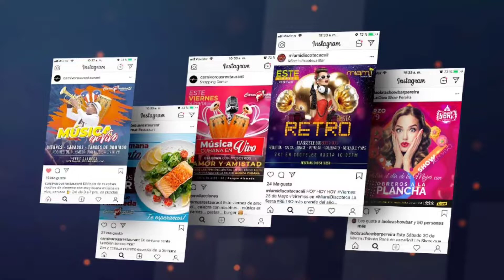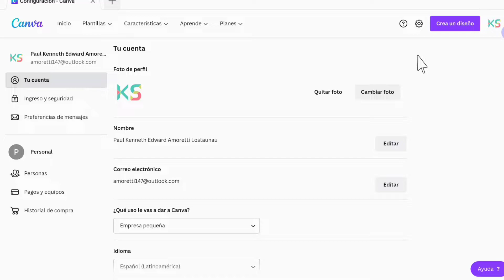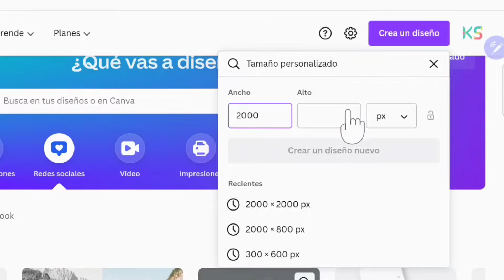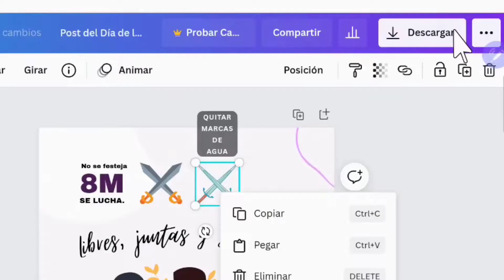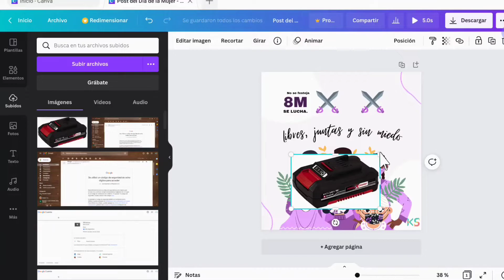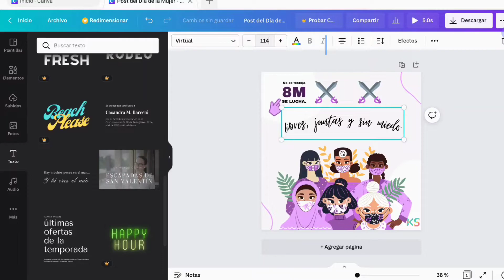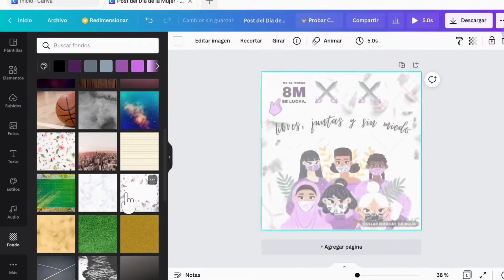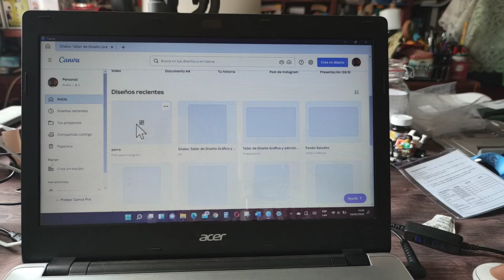App Review : Canva - Diseño gráfico para todos (Tutorial)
Un video super especial para todos los seguidores del canal que buscan introducirse al diseño gráfico o presentar un banner/flyer de la empresa en la que están trabajando pero no tienen ni equipo, tiempo o dinero para realizarlo: Aquí te traigo la solución.

BBVA:
Mi cuenta BBVA: CUENTA INDEPENDENCIA BBVA
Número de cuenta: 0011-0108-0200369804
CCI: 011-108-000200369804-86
Código Swift: BCONPEPLXXX
Merch de Kenneth Skyfall:
Si buscan un diseño original e interesante, les dejo mis tiendas online de ropa y diseño con envíos a todo el mundo. También mi tienda en Perú donde tenemos articulos de arte, figuras a escala, regalos y más.

Música del video:
Intro:
Karol - Sesions 1
Ending:
Musica de autor aun no reconocido - Like the Wind
Durante el video:
Chill music
índice:
00:00 Intro
01:09 Como obtener Canva
04:20 Menu principal
04:23 Menu superior
05:59 Menu izquierdo
07:41 Que vas a crear
08:46 Creando Post
09:26 Area de trabajo
09:46 Menu superior
11:34 Plantillas
13:00 Elementos
17:21 Archivos subidos
18:47 Fotos
20:47 Texto
26:01 Audio
26:22 Estilos
26:56 Fondo
27:21 Gráficos
27:34 Menú inferior
28:48 Ejemplo de diseño
29:20 Descargar diseño
30:16 Multiplataforma
32:17 Conclusiones